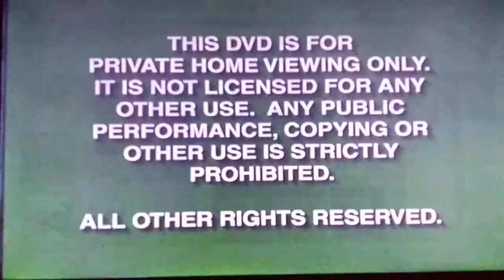Opening To Four Rooms 1999 DVD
1. Green FBI Warning Screens
2. Miramax Home Entertainment Logo
3. Miramax Films Logo